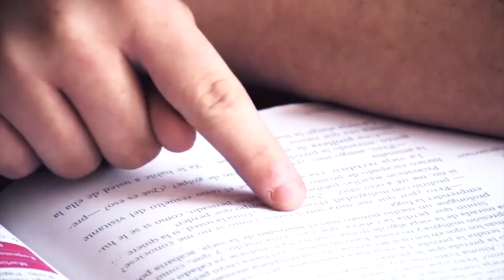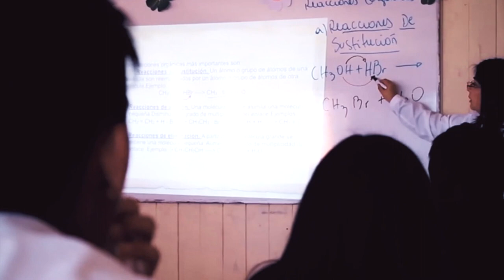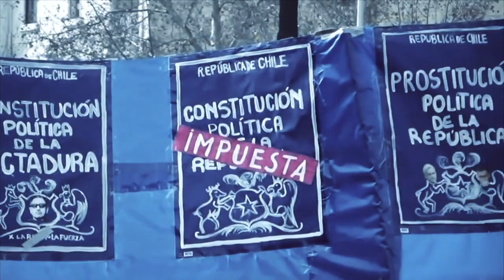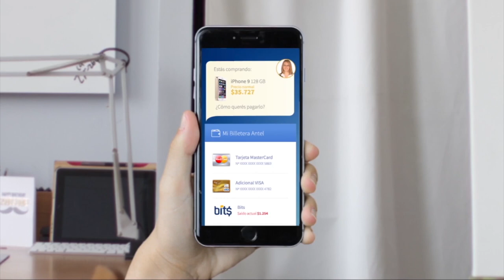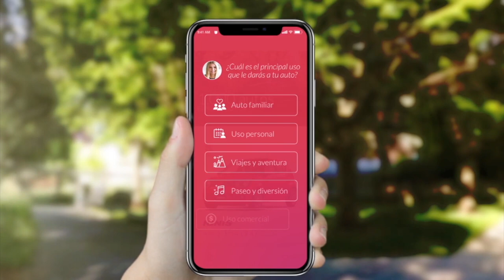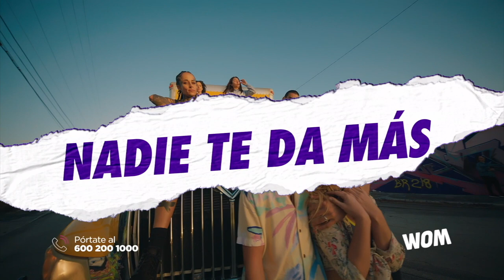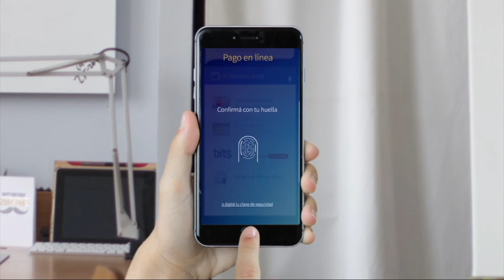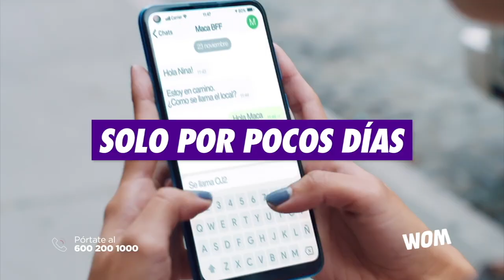Cap. #33 Sin Filtros: Educación / Invitados: Mariana Aylwin y Cristián Bellei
Hoy debatimos Educación ¿Qué es lo que debería asegurar la nueva constitución en está materia? Los CC invitados exponen sus puntos de vistas y proponen lo que creen que es mejor para Chile.
Cristián Bellei y Mariana Aylwin, conversan en un intenso debate junto a nuestros panelistas Nataly Campusano, Francisco Orrego, Gabriel Alamparte y Alejandro Irarrázaval con la conducción de Iván Guerrero.